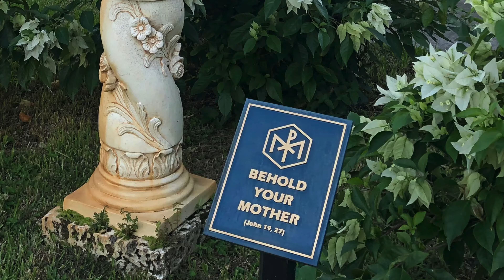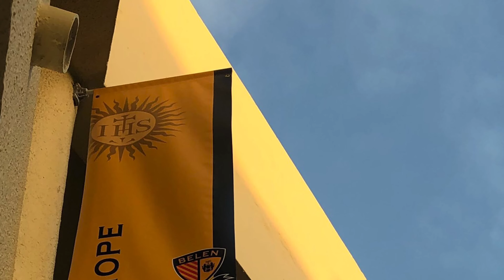Daily Examen: October 9, 2020